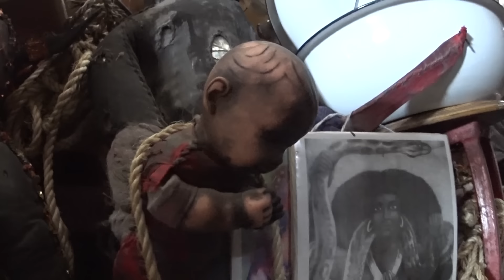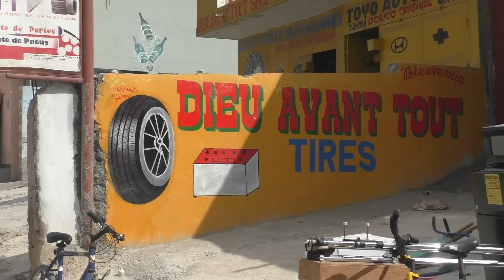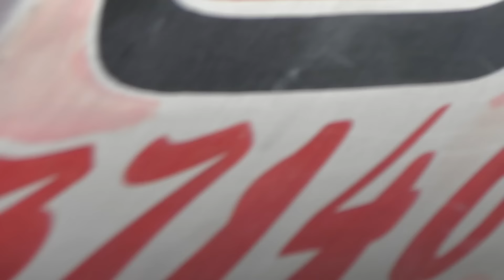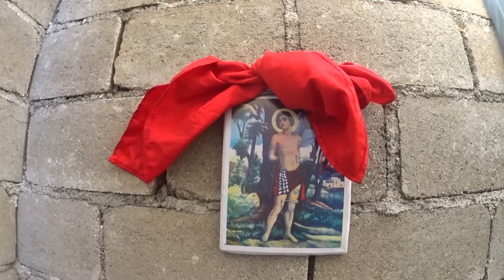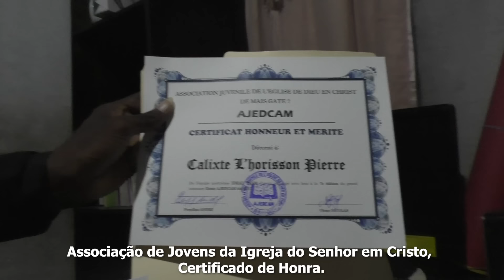Zumbis reais e rituais de vodu. Haiti.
Leo continua a deambular pelo Haiti para tentar descobrir o que é realmente a religião vodu. Neste episódio de Crazy World, vai descobrir se e como todos os haitianos praticam o vodu, ver uma cerimónia e um festival vodu nos bairros de lata de Cité Soleil, descobrir como funcionam os bonecos vodu e como usar magia para obter um visto americano.